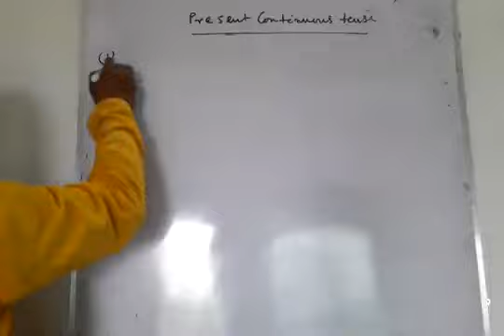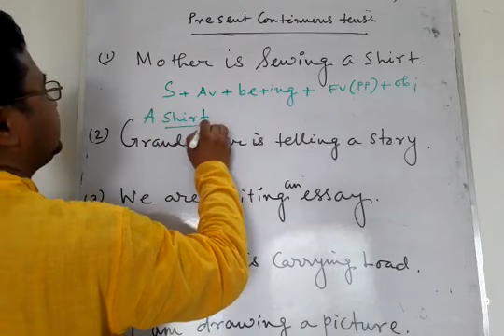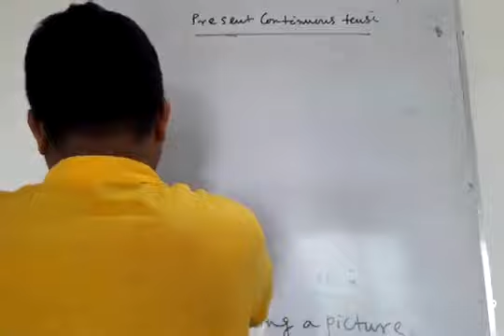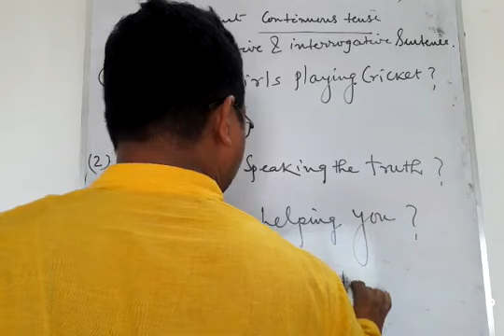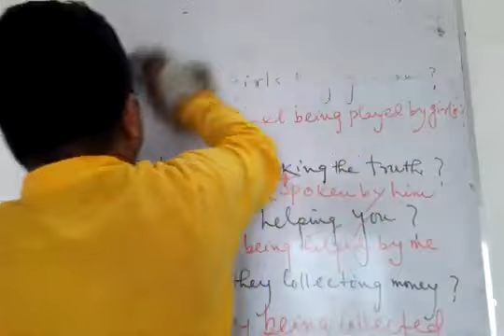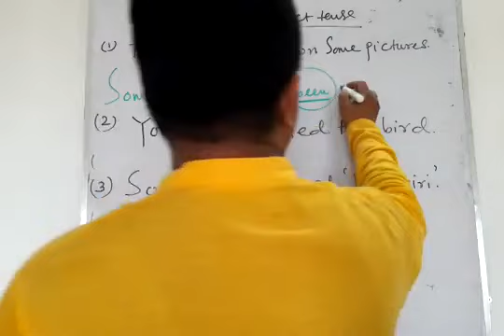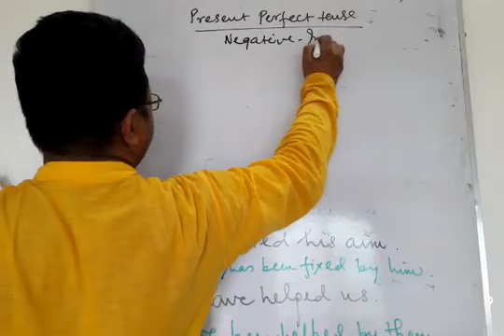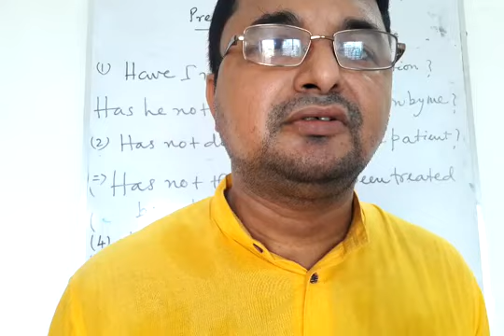Class IX & X 'VOICE CHANGE' PART 3.